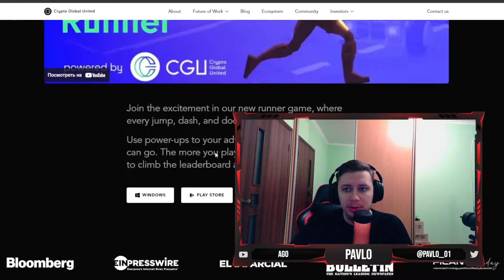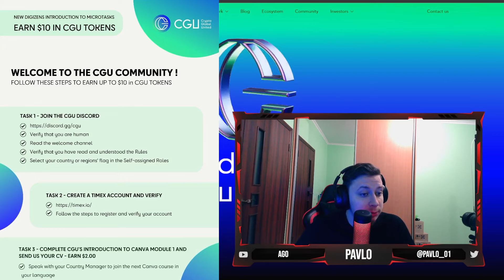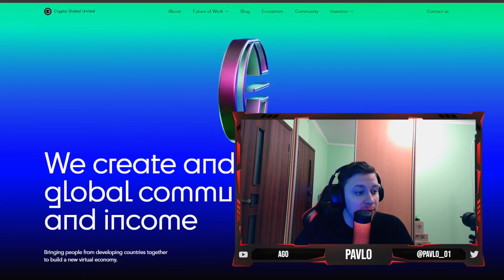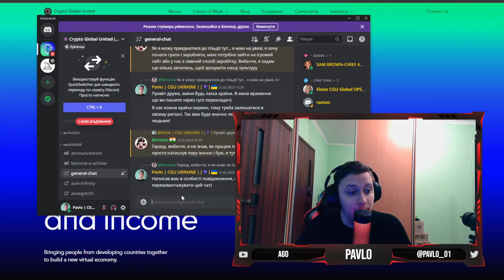ЯК ЗАРОБИТИ В ІНТЕРЕНТІ 2023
Офіційний сайт - cgu.io

Зараз я вам поясню звідки беруться ті гроші які вам платять, навіщо вам платять, скільки на цьому можна заробити і головне де !